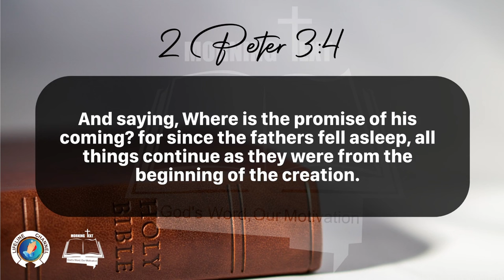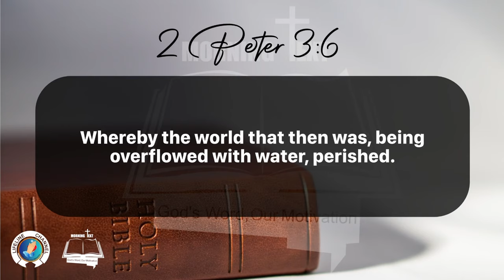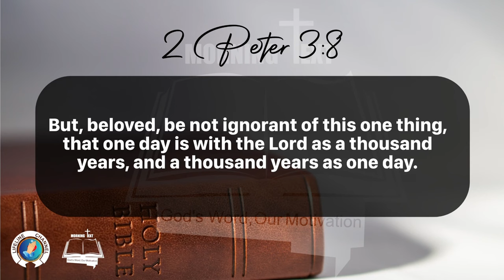Morning Inspiration and Bible Verse. (2 Peter 3:3-10) Sunday, January 7, 2024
2 Peter 3:3-10

3 Knowing this first, that there shall come in the last days scoffers, walking after their own lusts,
4 And saying, Where is the promise of his coming? for since the fathers fell asleep, all things continue as they were from the beginning of the creation.
5 For this they willingly are ignorant of, that by the word of God the heavens were of old, and the earth standing out of the water and in the water.

6 Whereby the world that then was, being overflowed with water, perished.

7 But the heavens and the earth, which are now, by the same word are kept in store, reserved unto fire against the day of judgment and perdition of ungodly men.

8 But, beloved, be not ignorant of this one thing, that one day is with the Lord as a thousand years, and a thousand years as one day.

9 The Lord is not slack concerning his promise, as some men count slackness; but is longsuffering to us-ward, not willing that any should perish, but that all should come to repentance.

10 But the day of the Lord will come as a thief in the night; in the which the heavens shall pass away with a great noise, and the elements shall melt with fervent heat, the earth also and the works that are therein shall be burned up.